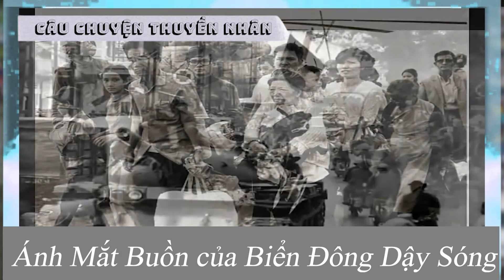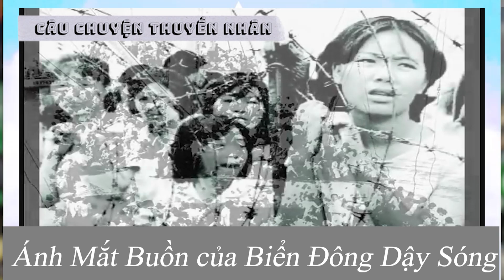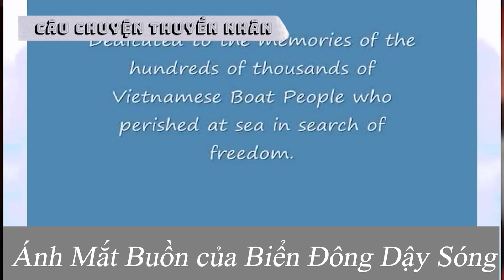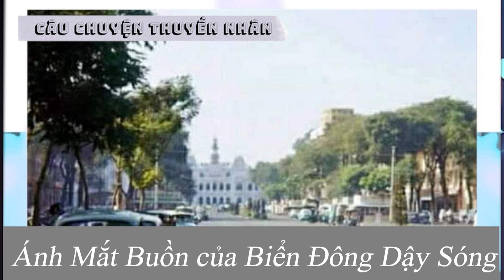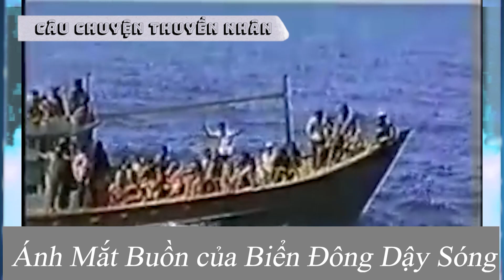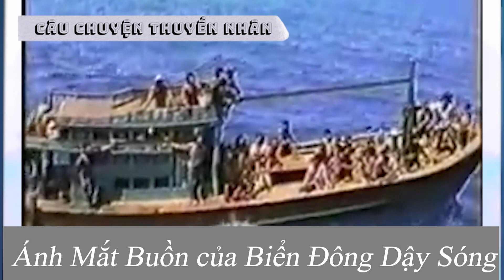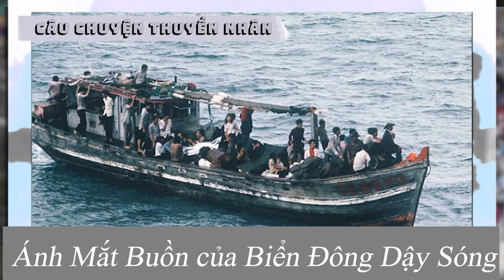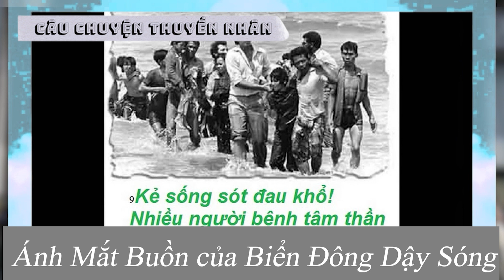CẢNH NGỘ THUYỀN NHÂN: Biển Đông, Mồ Chôn Những Thuyền Nhân Xấu Số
Hy vọng, qua những dòng chữ được viết bằng trái tim thấu hiểu, với chất liệu từ máu và nước mắt của chính những người vượt biên tìm tự do, vì danh dự, sẽ được quý độc giả dùng tấm lòng xót xa và sự cảm thông từ lương tri, để cảm nhận được muôn ngàn bi kịch rùng rợn của người vượt biển với hành trang lớn nhất là mạng sống của họ.